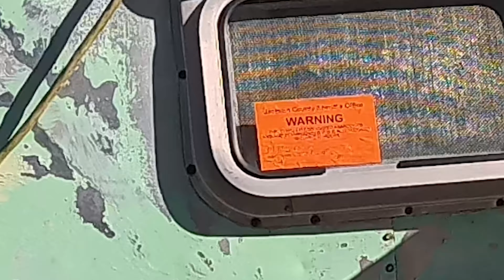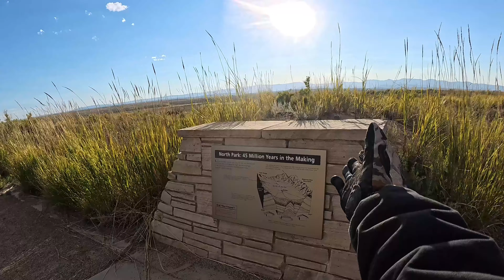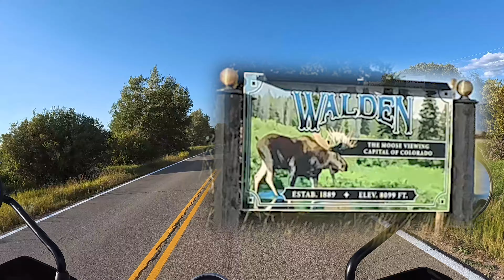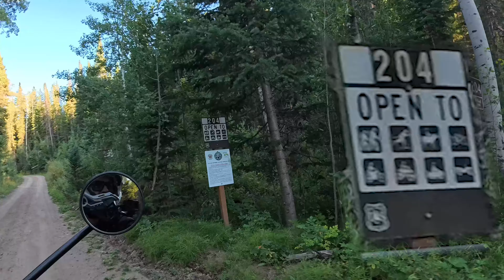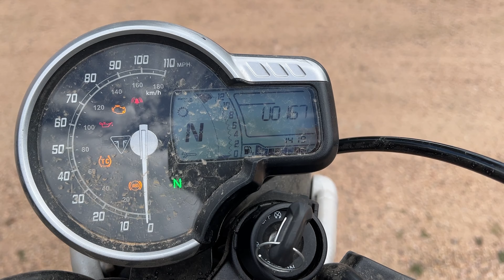1 Little Spill Off Road Disabled My Triumph Scrambler 400 X and Left me Stranded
Out on an adventure riding my 2024 Triumph Scrambler. I was having a super fun time and everything was going great until I hit a washout and laid the bike over in the dirt. It was not a bad crash at all but when I finally got the bike back up it would no longer start no matter what I tried. Turned out the immobilizer system was damaged and it's going to be very expensive to fix.
And don’t buy a Triumph they are extremely fragile, one tiny broken plastic part and bent shift lever will leave you stranded and will cost $1800 just to make it run again and only the dealer can fix it.

If you want to send me mail:
TDubsKid
Sedalia, CO 80135